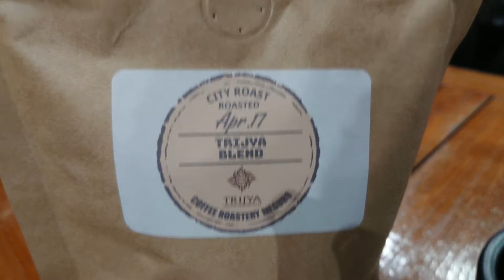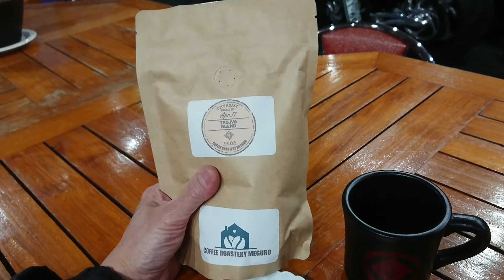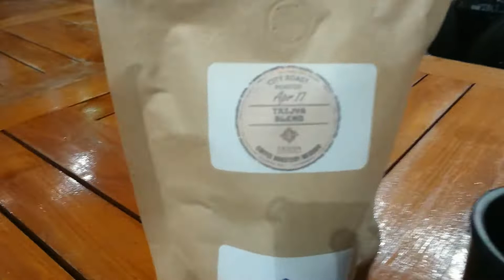【TRIJYA--Coffee】Coffeeroastery Meguro×TRIJYA厳選の香りと味をお届けします！TRIJYAオリジナル珈琲販売開始！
コーヒーロースタリー目黒さん✖️TRIJYAのコーヒーが入荷致しましたよ
香りも味もマジ最高‼️
ぜひお試しください😋✨

●私を今の経営者に導いてくれた先輩が65歳から起業されまして その先輩の少しでもお役に立てればと 一緒に何か形になればと嬉しいかぎり🤗✨
●私を珈琲の世界に導いてくれた先輩でもあり 最高なセレクションをお仲間に味わってもらえるなんて最高じゃないですか‼️

何しろ美味しい☕😋💕